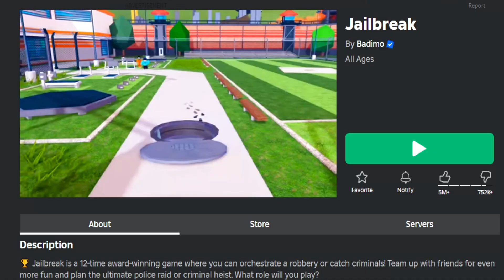✅2 NEW WORKING CODES for 👮JAILBREAK 👮 Roblox 2024 👮 Codes for Roblox TV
👮👮JAILBREAK👮👮

CODES in this VIDEO:

YoutubeHelloItsVG – Redeem code for HelloltsVG Sticker (NEW)
YoutubeNoobFreak – Redeem code for NoobFreak Sticker (NEW)